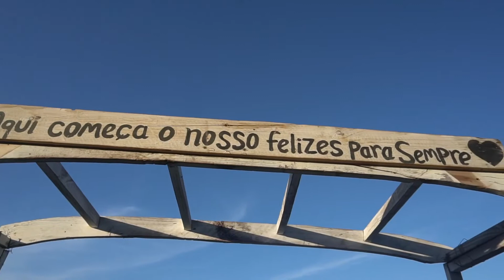Celebração do casamento de Anna e Rogerio na praia do Cumbuco / Ceará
“Não há jardins sem flores, nem coração sem amor.” – Miguel de Cervantes
Sendo Celebrante na cerimônia do casamento de @annammqsss e Rogério.